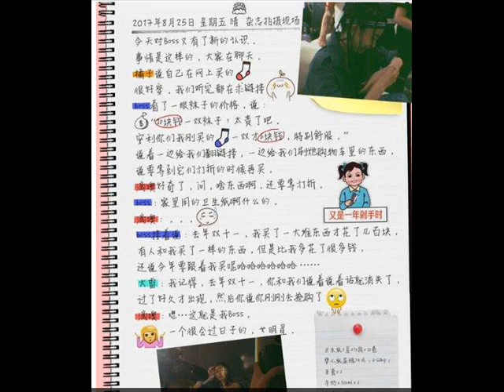杨颖手账曝光，没想到baby平时是这样花钱的！